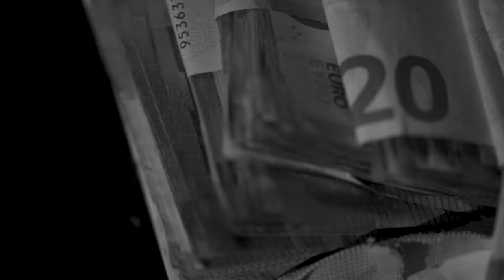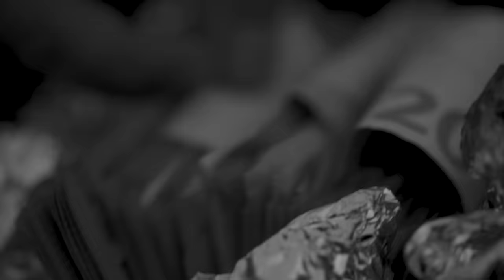VEYSEL - GIB AB (OFFICIAL HD VIDEO) prod. by Joshimixu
HITMAN LTD BOX SET OUT NOW

►produced, mixed and mastered by Joshimixu

Regie : Till Krücken
Produktion: Kilian Lamothe
Produktions Assistent: Max König
DOP : Till Krücken und Dana Flügel
Schnitt: Till Krücken und Kilian Lamothe